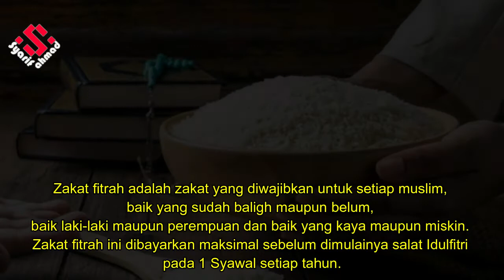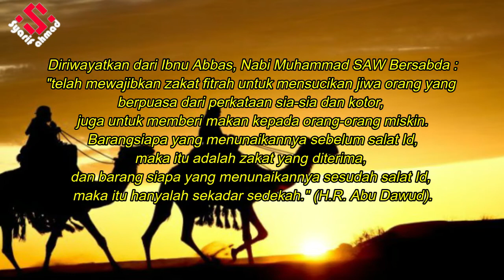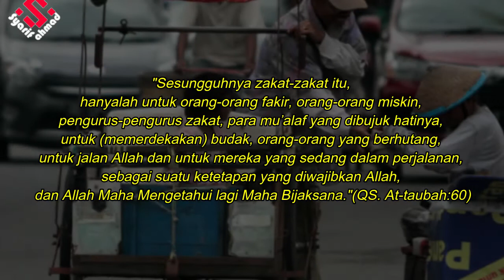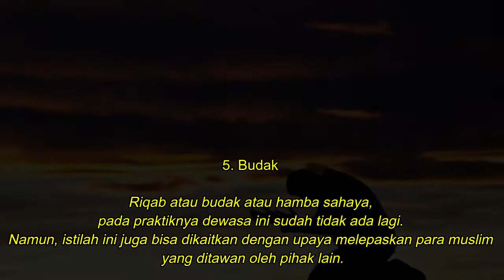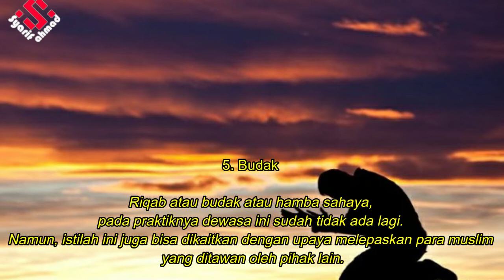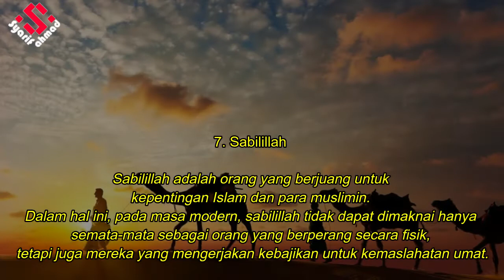INILAH 8 GOLONGAN ORANG YANG BERHAK MENERIMA ZAKAT FITRAH